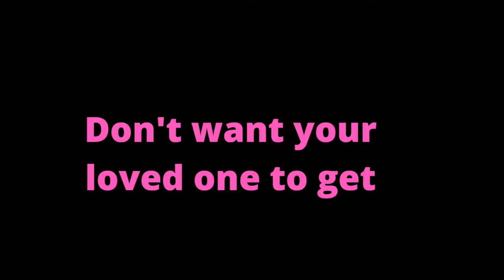Petitipets Interactive Floppy Fish Toy for Dogs and Cat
Don't want your loved one to get bored at home? Petitipets Interactive Floppy Fish can solve your problem! It can reduce boredom and loneliness and increase the amount of exercise of your loved one.